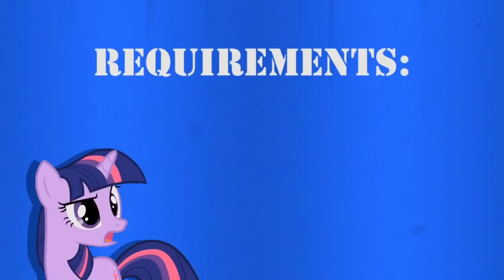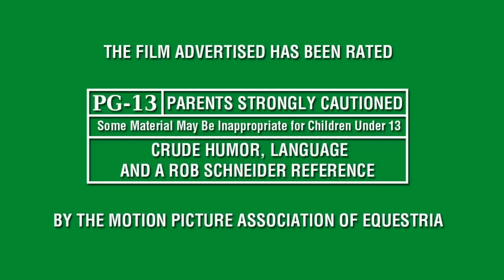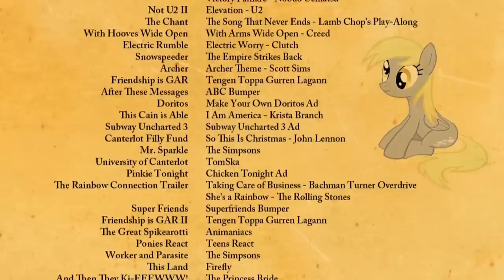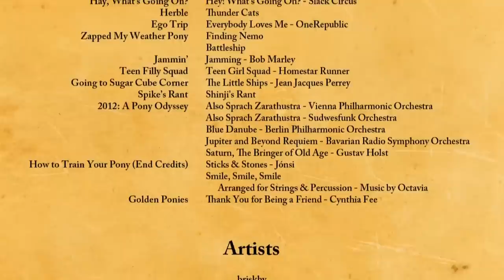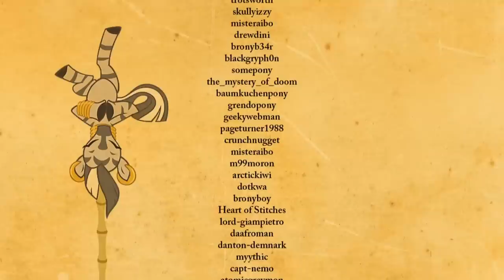Ponies The Anthology 2 - The Reupload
I hate copyright demons.
- Table of Contents courtesy SonofMrPeanut
Here are all the awesome people that helped with this project!